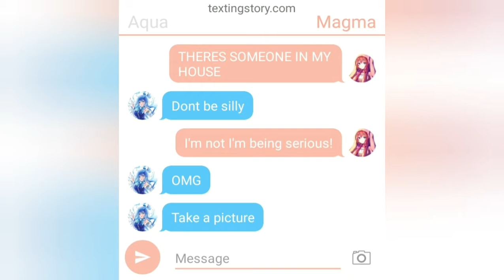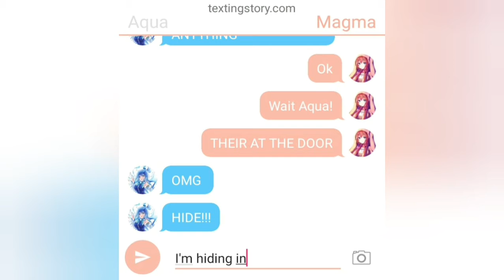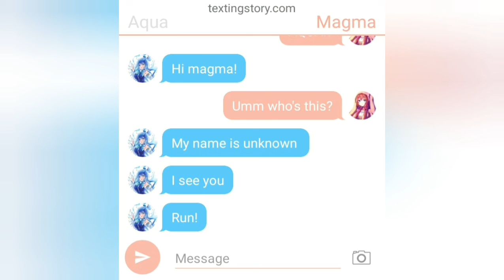Text story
I made a not so scary text story